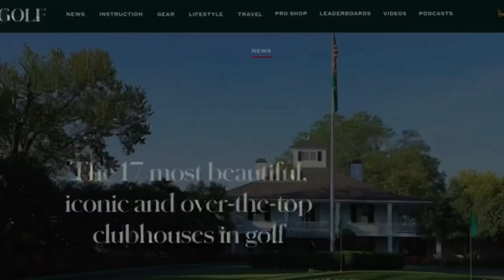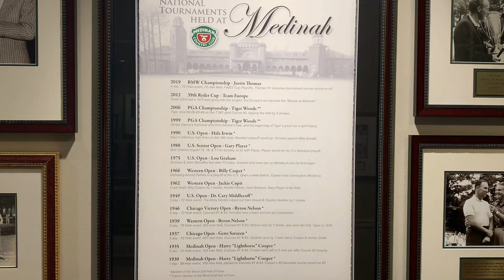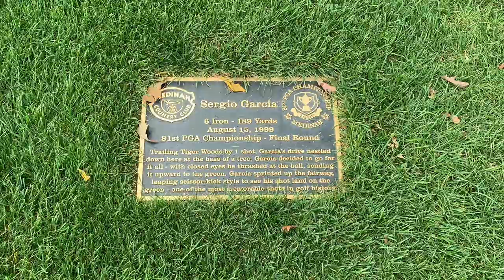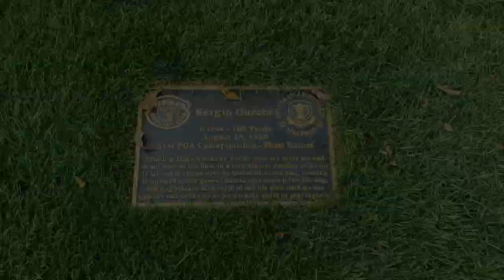Medinah Country Club Golf Course Vlog